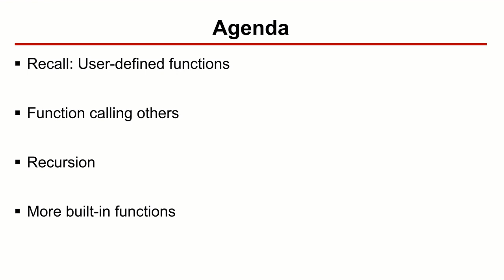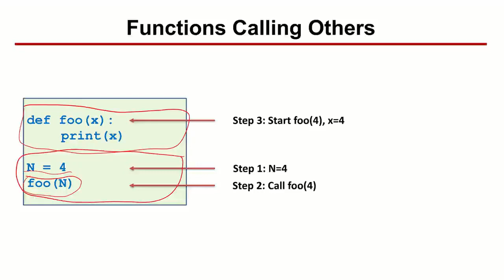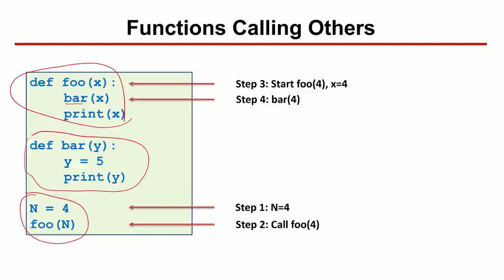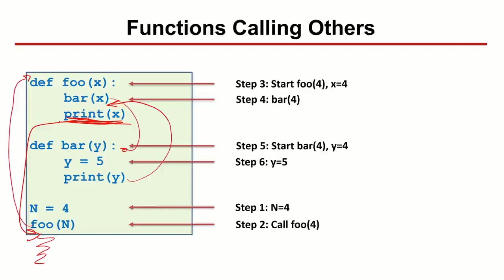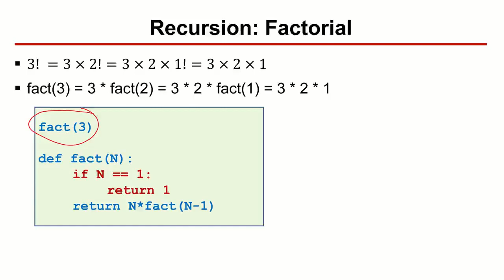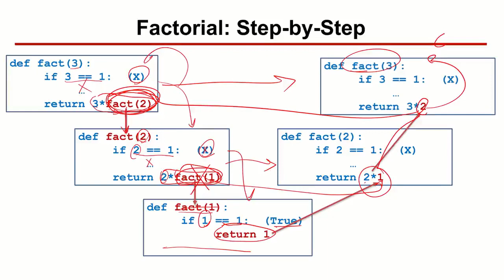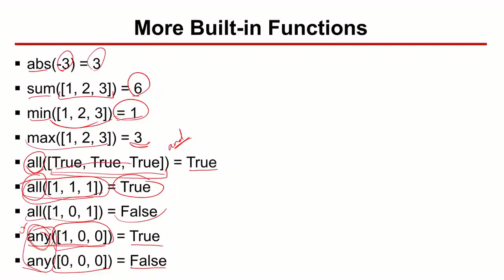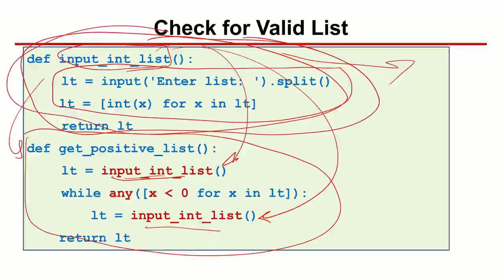[Arabic] Introduction to Computer Science (using Python): Lecture 9 Advanced Functions